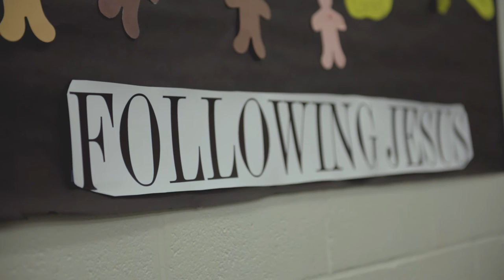Lancaster Mennonite School Riehl Family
The Riehl family shares their experience with sending four children to the Locust Grove Campus.